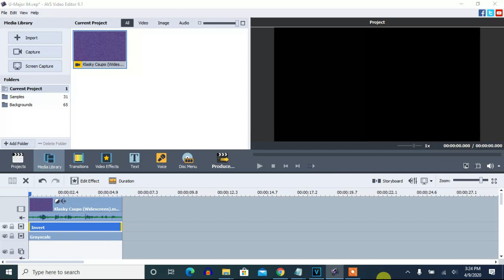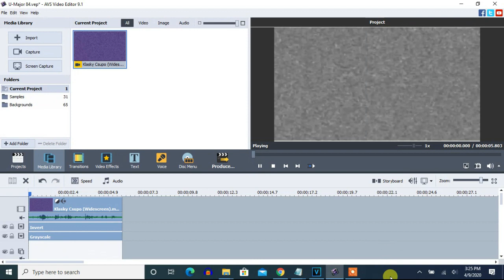How To Make U-Major 84 On AVS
How to make it? And can 2011gretel make this effect and give instructions?

(VideoFX)

1st: Color Correction

Brightness:    -25
Temperature:    0
Contrast:       0
Saturation:     0
Gamma:          30
Hue:            0

2nd: Invert

3rd: Grayscale

(AudioFX)

100
98
60
58

Pitches for Audacity:

0
0.5
9
9.5

Note: This effect was made on June 22, 2019 using Vegas Pro.

Note 2: This is the orignal U-Major 84

Note 3: I made this effect 75 simular to G-Major 84 because of Invert and Grayscale, but will have different pitches a single applied effect.

Note 4: Can 2011gretel make this effect?